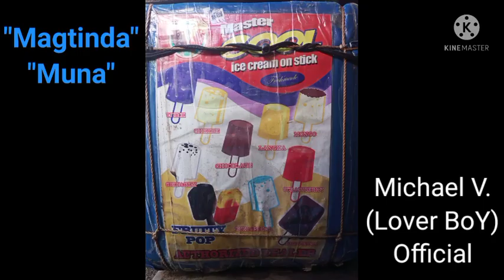Buy Ice cream free picture sa bangka